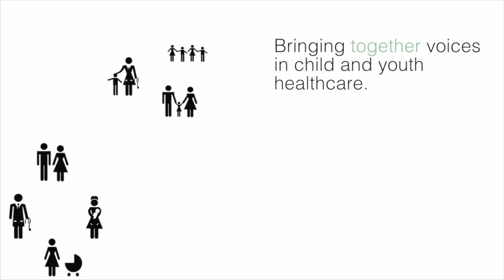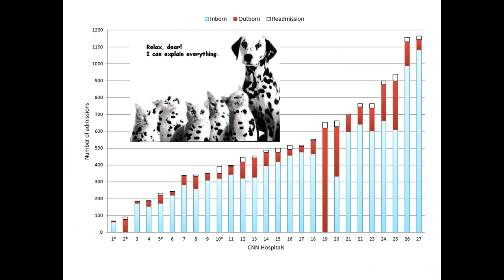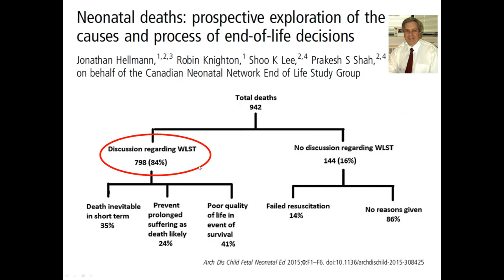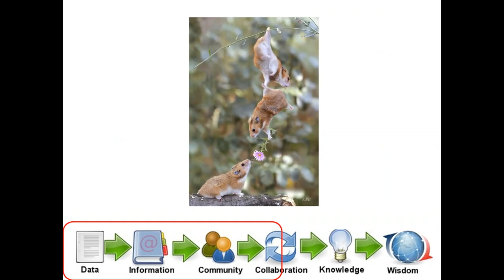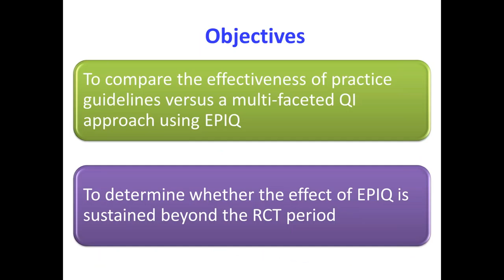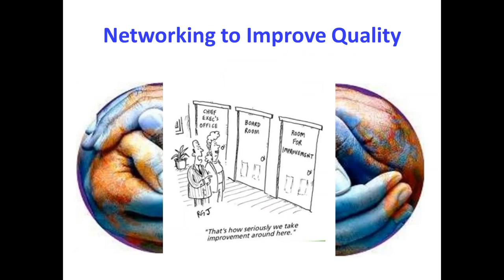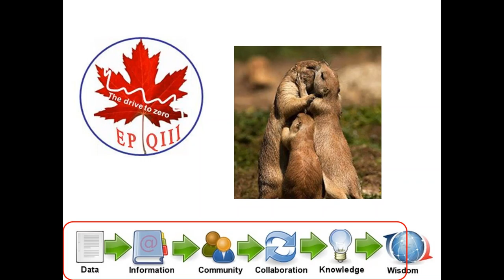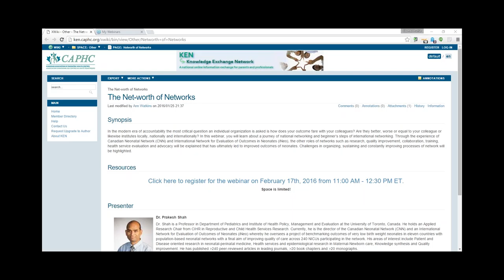The Networth of Networks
In the modern era of accountability the most critical question an individual organization is asked is how does your outcome fare with your colleagues? Are they better, worse or equal to your colleague or likewise institutes locally, nationally and internationally? In this webinar, you will learn about a journey of national networking and beginner’s steps of international networking. Through the experience of Canadian Neonatal Network - CNN and International Network for Evaluation of Outcomes in Neonates - iNeo, the other roles of networks such as research, quality improvement, collaboration, training, health service evaluation and advocacy will be explained that has ultimately led to improved outcomes of neonates. Challenges in organizing, sustaining and constantly improving processes of network will be highlighted.

Presenter

Dr. Prakesh Shah

Dr. Shah is a Professor in Department of Pediatrics and Institute of Health Policy, Management and Evaluation at the University of Toronto, Canada. He holds an Applied Research Chair from CIHR in Reproductive and Child Health Services Research. Currently, he is the director of the Canadian Neonatal Network - CNN and an International Network for Evaluation of Outcomes of Neonates - iNeo whereby he oversees a project of benchmarking outcomes of very low birth weight neonates in eleven countries with population-based neonatal networks with a final aim of improving quality of care across 240 NICUs participating in the network. His areas of interest include Patient and Disease oriented research in neonatal-perinatal medicine, Health services and epidemiological research in Maternal-Newborn care, Knowledge synthesis and Quality improvement. He has published more than 240 peer-reviewed articles in leading journals, more than 20 book chapters and more than 20 monographs.